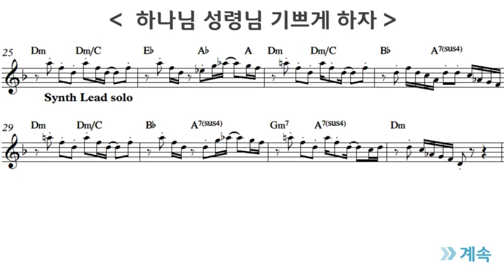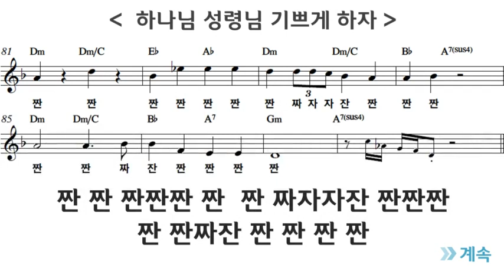명곡. 하나님 성령님 기쁘게 하자. 정명석목사님